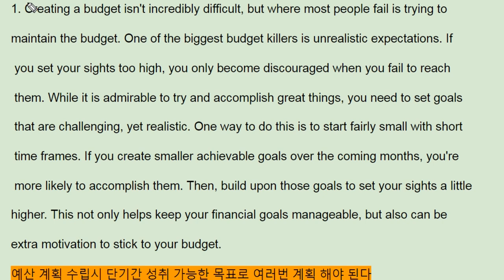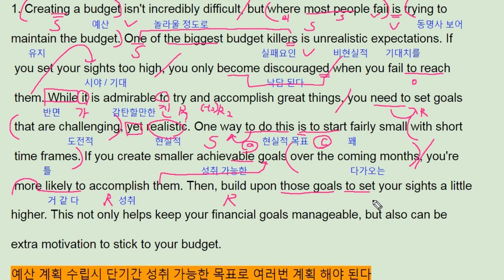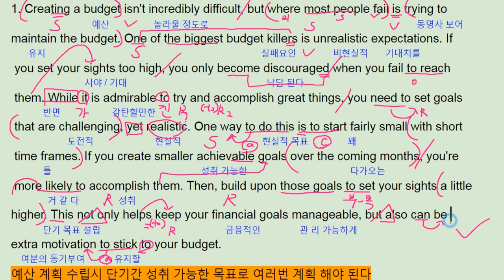올림포스 영어독해의 기본1 16강 3번 - 번개콩